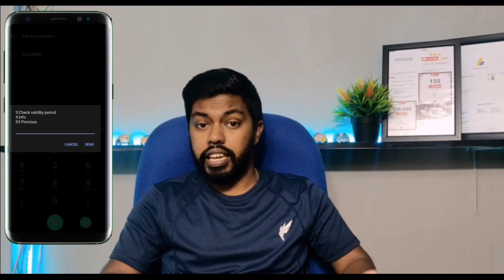Dialog Unlimited Calls, SMS For Couple | Couple Blaster Package |Travel Tech Hari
Couple Blaster Package Dialog Unlimited Calls, SMS For Couple | Couple Blaster Package |Travel Tech Hari

                                                              Couple Blaster
Unlimited Calls and SMS between two numbers for as low as Rs. 123

The new Couple Blaster will facilitate Unlimited Calls and SMS between two numbers for as low as Rs. 123 (including taxes) per month. This package is exclusively available for all Dialog customers.

Couple Blaster is a service offered by Dialog Axiata PLC, which allows a user to add a nominated Dialog number, thereby enabling all calls and SMS between the two connections, originated by either number, to be free of charge. The nominated number can either be a Dialog mobile prepaid or a mobile postpaid connection.
Mobile Prepaid Customers

Step 1: (one-time effort) Enter your couple number by dialing #171#. You can change this number only once a month for FREE.
Step 2: Reload Rs. 123
Mobile Postpaid Customers

Step 1: Dial #171# and enter the couple number to activate the pack. Rs.123 will be charged from your postpaid account balance on each bill cycle.
Terms & Condition